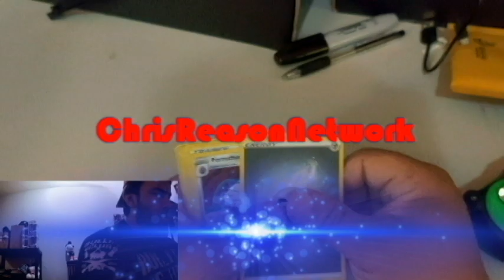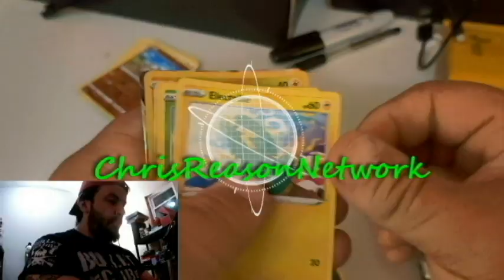Legend Difficulty!! WWE 2K22 10-Man Rumble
Let's see if we get are butts handed to us playing WWE 2K22 on Legend Difficulty for a 10-Man Royal Rumble

Twitter & Instagram: @TheChrisReason